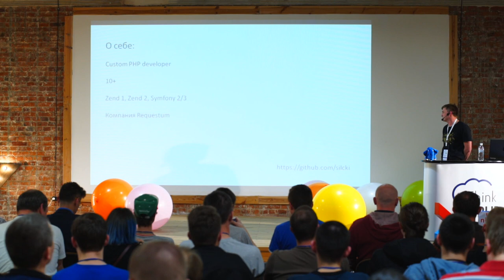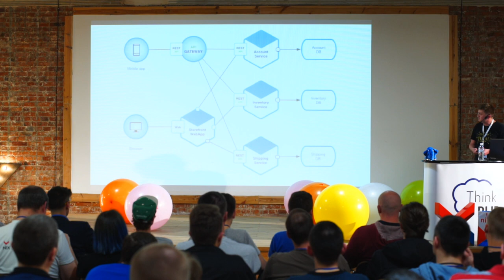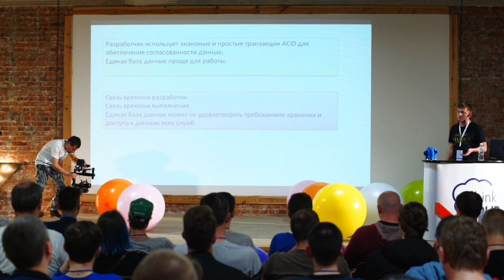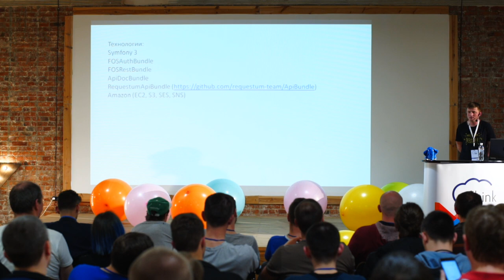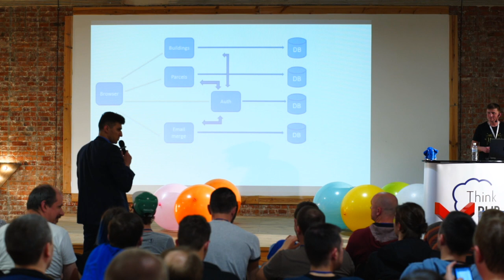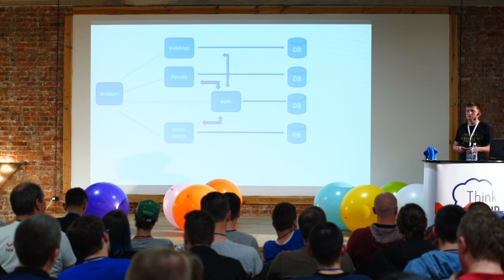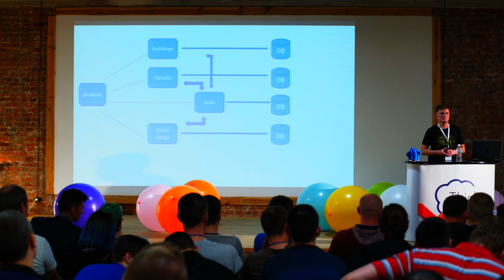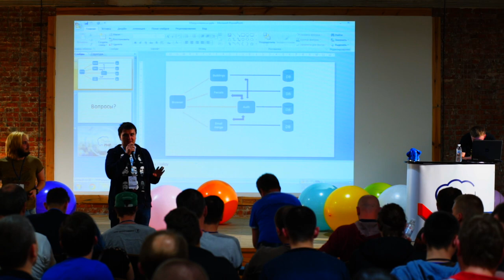Дмитрий Сёмик, “Микросервисы”